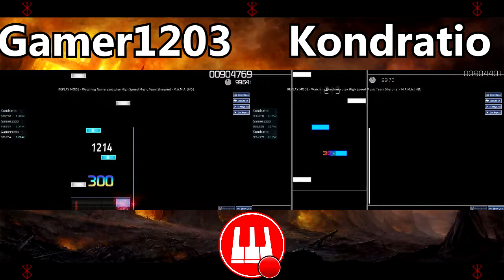Osu!Mania l Collab play l High Speed Music Team Sharpnel - M.A.M.A. [4k]